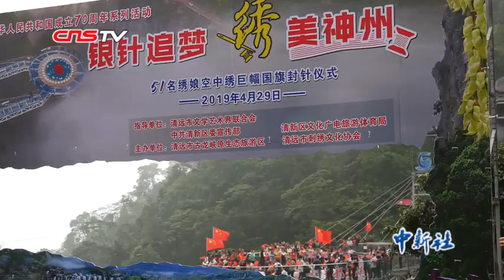广东51名绣娘百米高空舞银针 完成巨幅国旗粤绣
为庆祝五一劳动节，弘扬广东传统文化，4月29日，广东清远刺绣协会在当地一景区开展了主题为“银针追梦 ‘绣’美神州”的活动， 在悬空跨度达70米玻璃平台上，来自清远当地的51位绣娘，历时70天赶制，创作完成周长20.19米，面积32.35平方的刺绣作品，为广大游客奉献了一份丰厚的传统文化大餐。